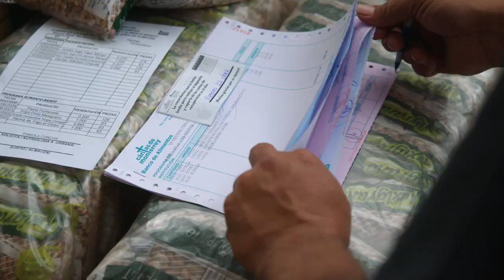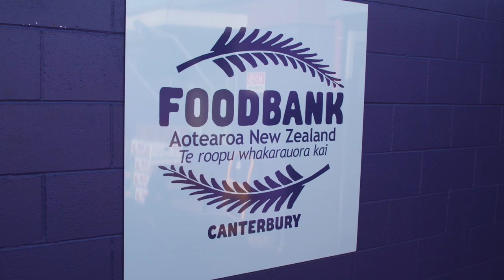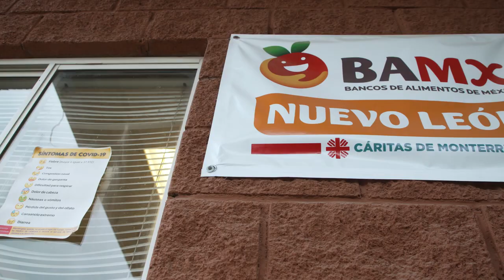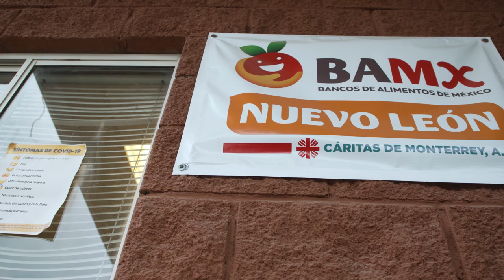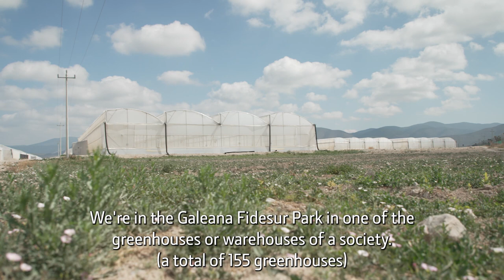Together We Can Eliminate Hunger | John Deere Corporate Social Responsibility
More than 800 million people around the world are hungry right now. John Deere is supporting farmers, ranchers, and food banking organizations so no one goes hungry.

While farmers are currently meeting the demand for food, challenges in the food system are preventing the most vulnerable communities from accessing the nourishment they need.

0:00 - Reducing Hunger & Food Insecurity in Mexico
0:53 - Global FoodBanking Network Powers Communities for Zero Hunger
2:25 - Reducing Food Loss and Waste By Redistributing Food
3:34 - Reinvesting in Our Communities
4:51 - Global FoodBanking Network's Global Reach
6:40 - Addressing Hunger Worldwide